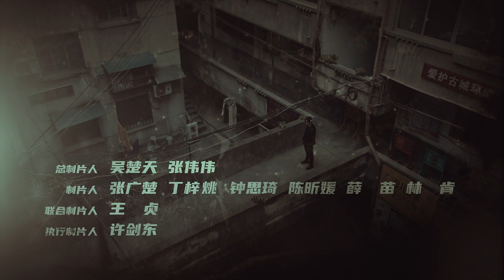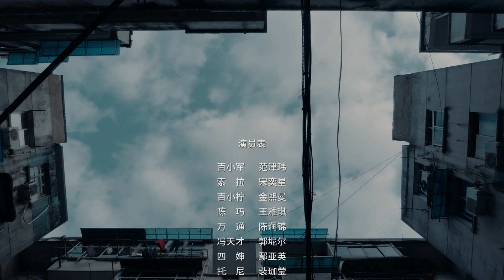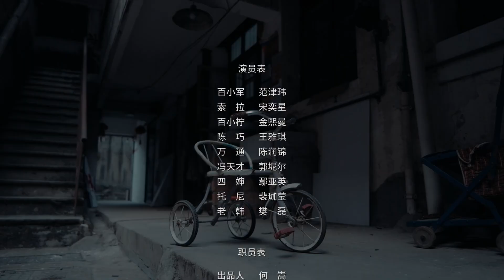【FULL】《迷屋重重》第12集：艾山逼迫冯天才撒谎【欢迎订阅咪咕MiGu官方频道】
【剧情简介】
《迷屋重重》选择“传销”主题作为切入点，讲述了一个痴情男百小军（范津玮饰）为了找寻突然失去联络的未婚妻陈巧（王雅淇饰）而搬到未婚妻消失的破旧筒子楼，并在此遇见神秘而美艳的知性美人索拉（宋奕星饰），两人因一场意外暂时合作，却不知在这所破旧的筒子楼里有一场巨大的阴谋正等待着他们。百小军在层层迷雾中寻找真相，逐渐发现未婚妻消失的真正原因.